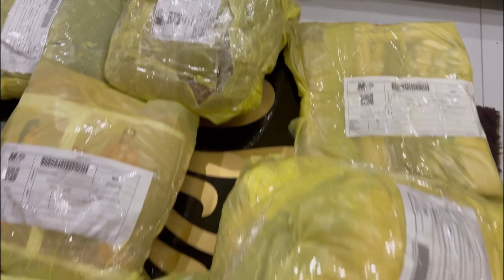Luxury Models wear wholesale rates|| cheaper prices || must watch